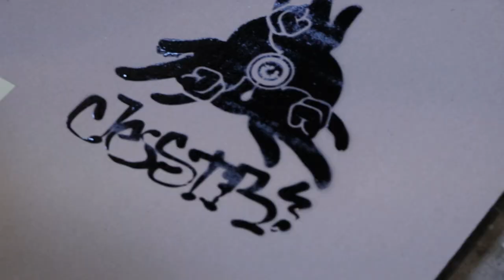LADY PEACE Artwork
LADY PEACE (2022)

Documented from start to finish, Jestr uses graffiti painting techniques to create a unique artwork out of each individual work.

This is a limited run consisting of 20 artworks, the stencil has since been destroyed.

 Acrylic spraypaint on Fabriano paper.
350 x 500mm. Edition of 20.

Each piece is painted by hand, packaged by hand, and comes with a certificate of authenticity. The works were made in the artist's studios in Pretoria, South Africa.

“A personification of Mother Nature as the flower. The painting technique reflects the flow and organic energy of nature, while the illustrative stencil style brings the character to life. As she passes the joint forward, the viewer is prompted to take a puff and be at peace.” - Jared Jestr

Available at: Jestr.co.za